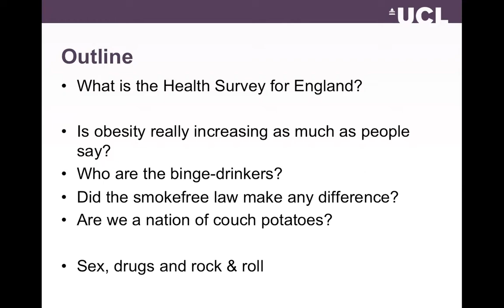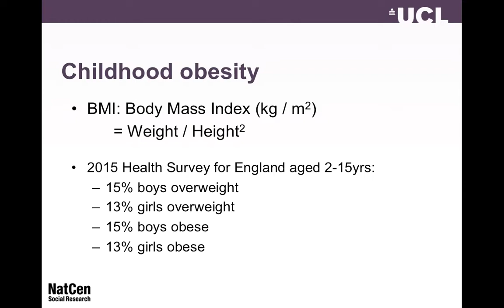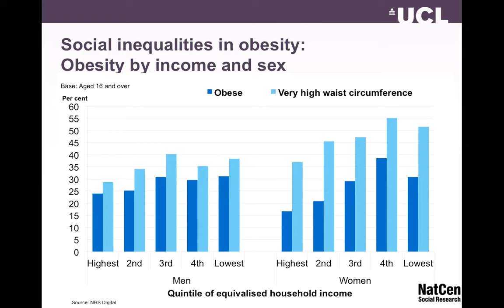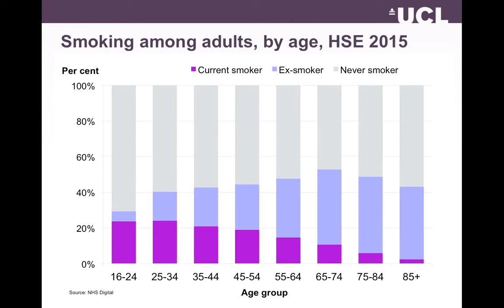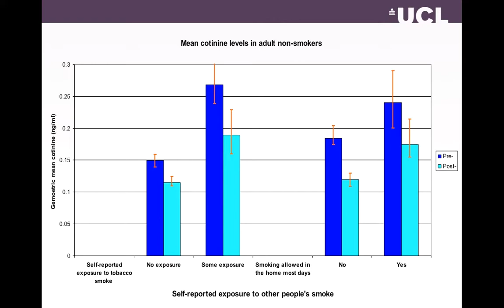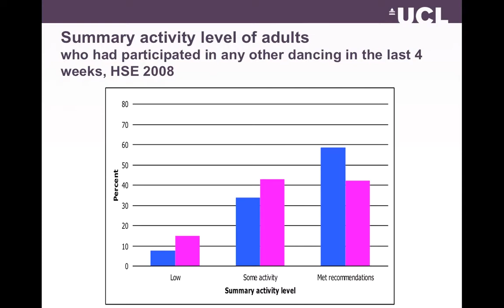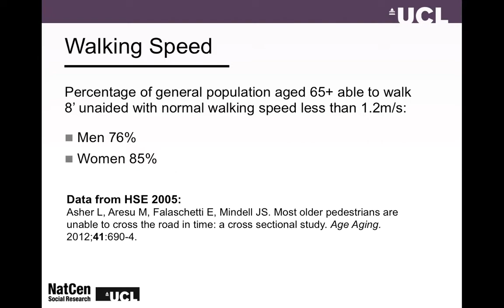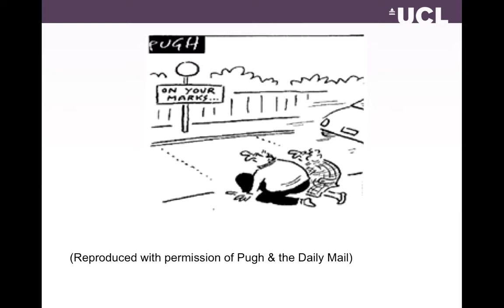Professor Jenny Mindell, UCL Institute of Epidemiology and Health Care.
Sex, drugs and rock and roll: evidence from the Health Survey for England (HSE), Professor Jenny Mindell, UCL Institute of Epidemiology and Health Care.

Professor Mindell talks about the largest survey of health and lifestyles in England: HSE. She describes the patterns of change in obesity, alcohol consumption, smoking and physical activity. The talk presents evidence of the passive smoking exposure in children before and after the change in the smoke free legislation. This talk was given at a Taster Day for prospective BSc in Population Health students on 13th July 2017.